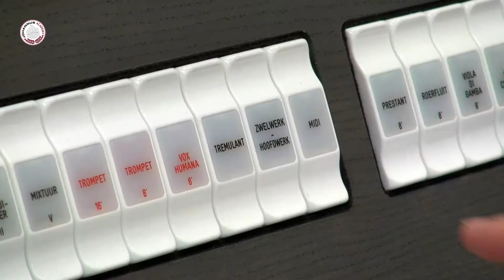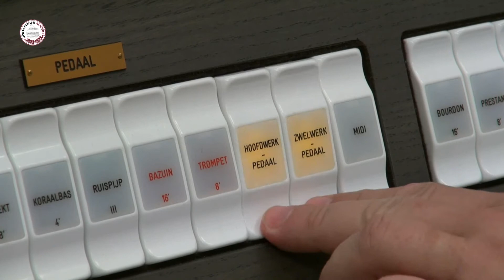Functies van het orgel: Koppels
Tutorial over het gebruik van koppel op een Johannus Orgel.
Standaard koppels: Manuaal koppels en Pedaal koppels.
Speciale koppels: Manuaal Bas en Cantus Firmus.